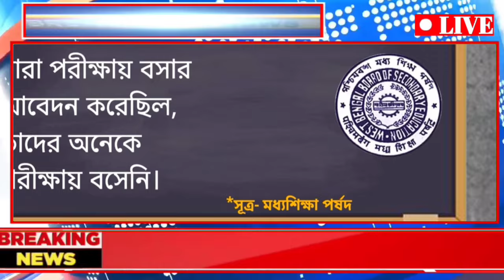২০২৪ মাধ্যমিক HS পরীক্ষায় সবাই পাশ | Madhyamik exam 2024 | HS exam 2024 news today | wbbse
মাধ্যমিক উচ্চমাধ্যমিক পরীক্ষার্থীদের জন্য বিরাট বড় সুখবর | madhyamik exam 2024 | hs exam news today |

yourboy_suvo

Madhyamik 2024
HS 2024
2024 HS Routine
2024 HS Exam Date
2024 HS Exam News